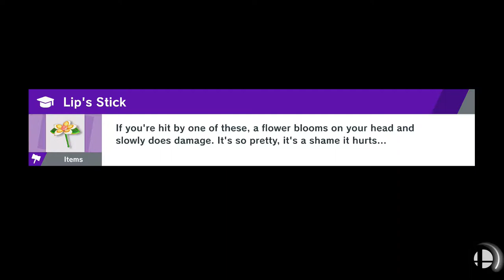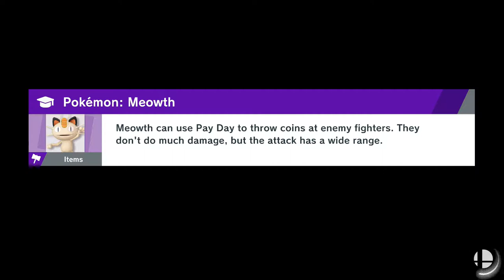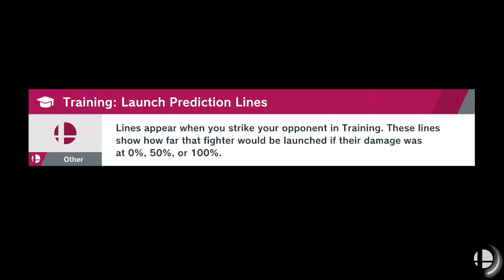Galeem!! | Super Smash Bros Ultimate World Of Light Gameplay Walkthrough Part 13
Hello Everyone And Welcome To Super Smash Bros Ultimate.This Will Be A Full Gameplay Walkthrough As Well As A Full Review. In This Part we finally make our way to the top and meet up with Galeem! The Being Of Light and save our world and it's heros from this being. or so we thought

Stay Awesome!